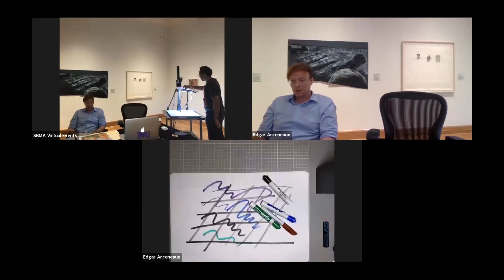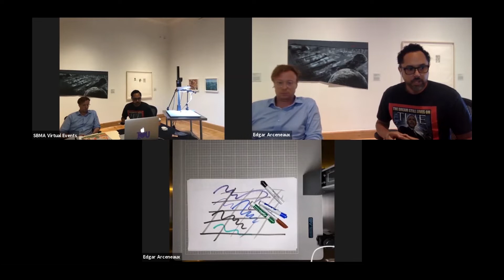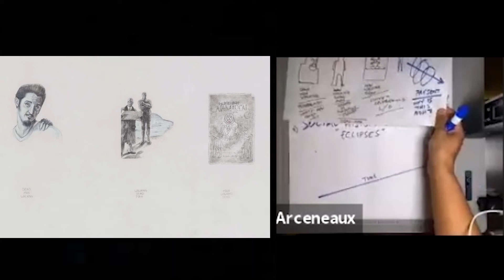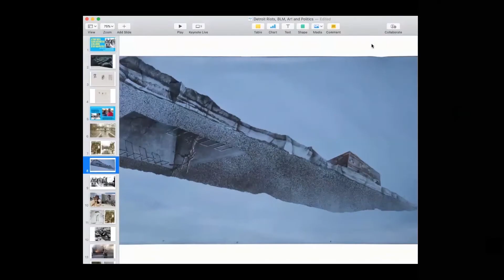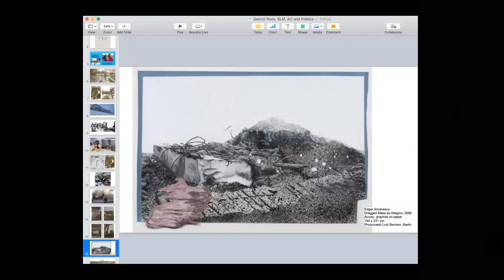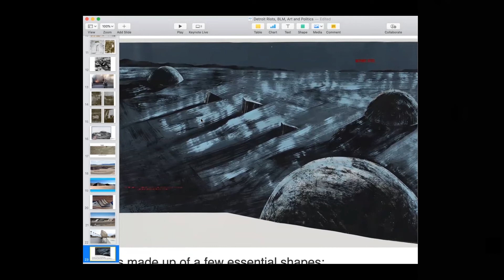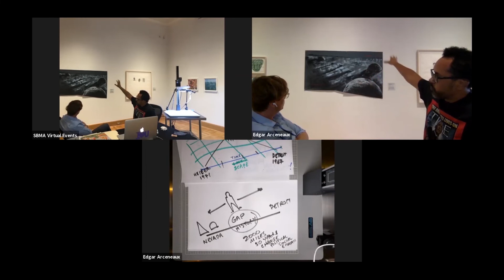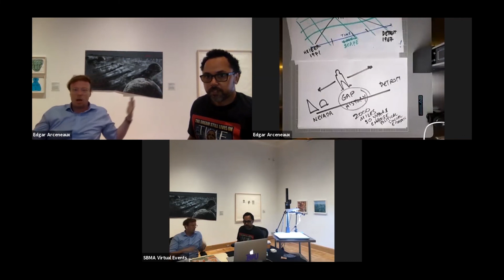Detroit Riots, Black Lives Matter, and The Collision of Art and Politics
A conversation with artist Edgar Arceneaux (via Zoom)

In a wide ranging and informal conversation with the audience, artist Edgar Arceneaux shares his thoughts about his art, current and past projects, and how we construct history and memory in a racially divided country.

Los Angeles-based artist Edgar Arceneaux constructs drawings, installations, video, and film works as complex arrangements between implausible relationships. Constantly working in new modes, Arceneaux directed his first play at the Performa Biannual in NYC in November 2015 and was awarded the Malcolm McLaren, Best of Show Award. Solo exhibitions have been presented at the Vera List Center at MIT in Cambridge, MA; Hammer Museum, Los Angeles; The Studio Museum in Harlem; and Museum für Gegenwartskunst in Basel, Switzerland.